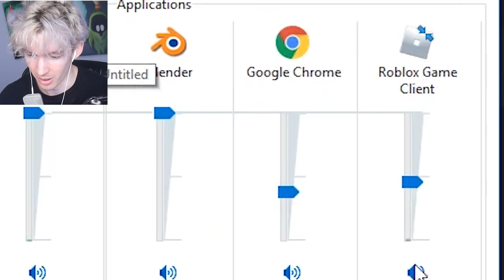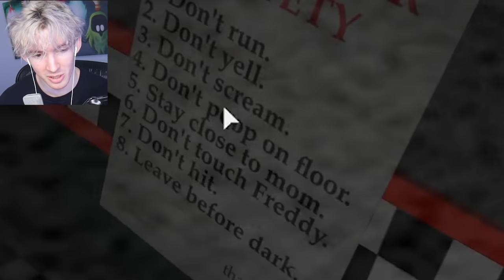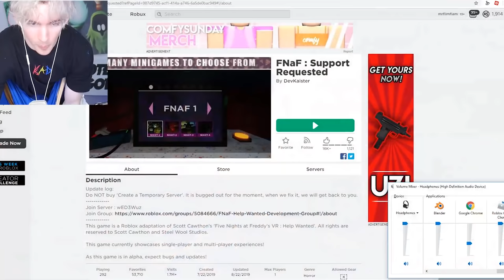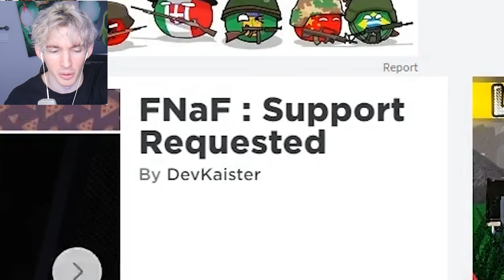ROBLOX FNAF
Today I play Roblox FNaF - Support Requested. The new fnaf remake on roblox and I have a lot of trouble.